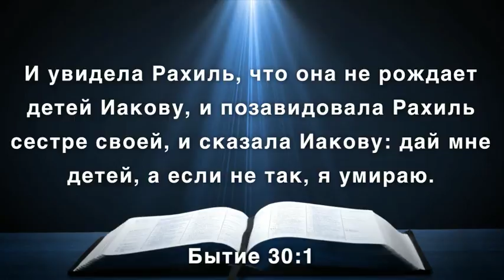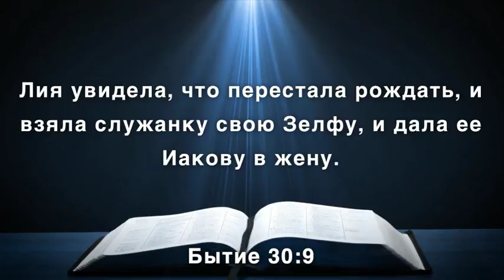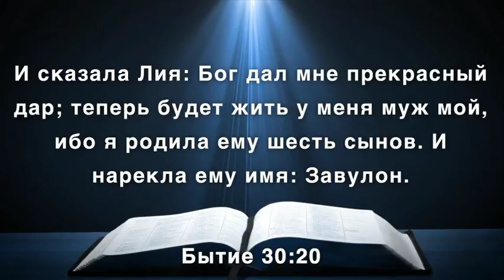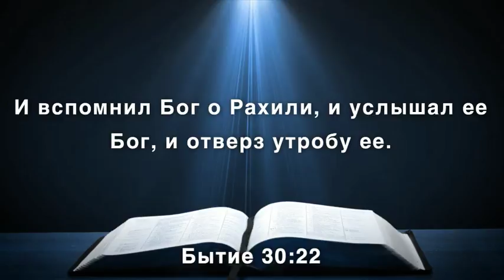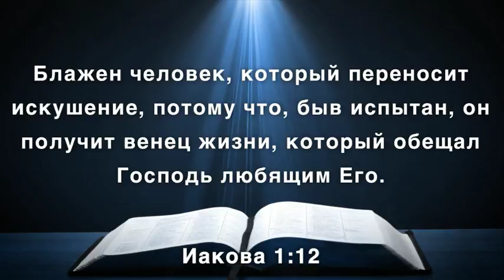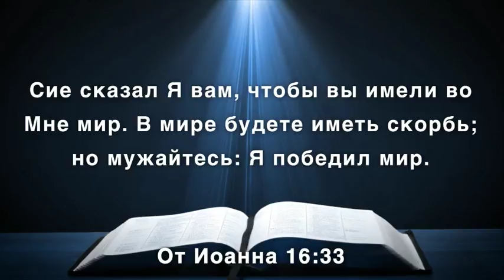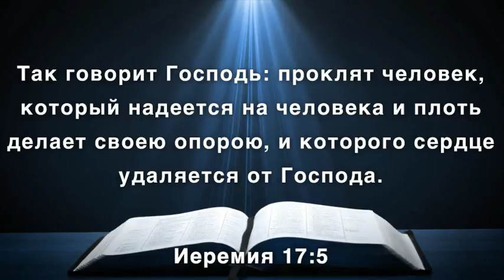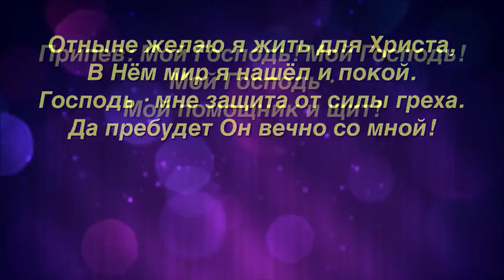Проповедь. "Мир турбулентности" Анатолий Гурдуяла 05.26.2018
Прямая трансляция Лос Анджелес
Богослужение.
Glendale, CA, 91204, USA